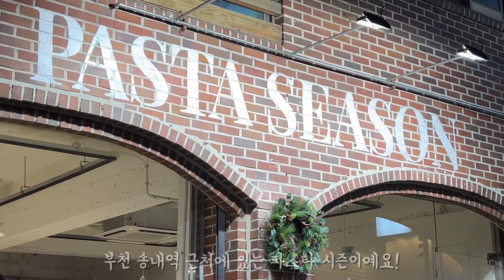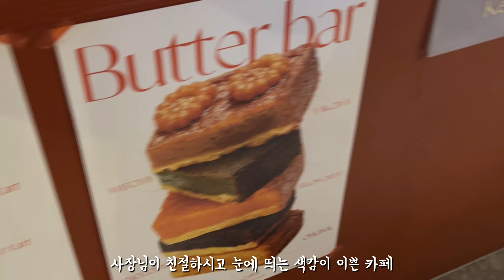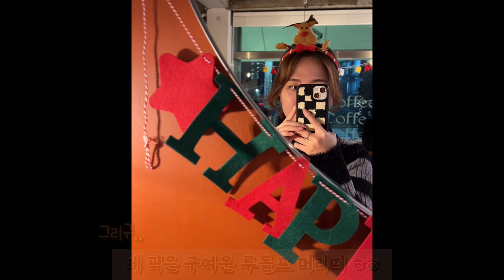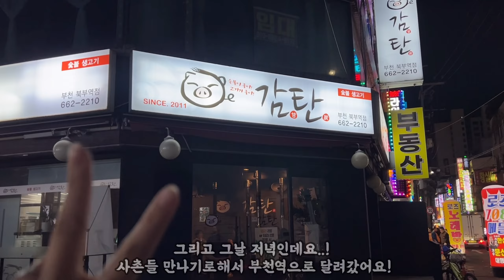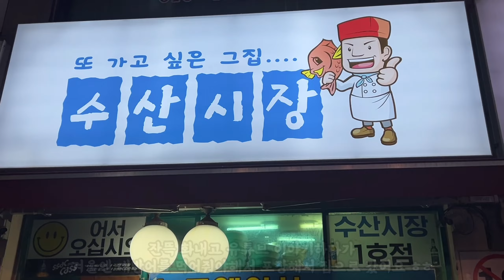벌써 12월?🥹[vlog] 부천 송내역 파스타시즌&킵스테이커피 얼랑뚱땅 햄의 일상~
부천 송내역 (법원근처)
분위기 있는 맛집&카페에 다녀왔어요~!

파스타시즌 , 킵 스테이 커피 입니다!
파스타 시즌에서 5분도 안되는 거리에 카페가 있어서
아주 좋아요! 연말모임 & 데이트로 아주 추천합니다!

그 외 갔던 곳
-부천역 회 맛집 (수산시장)
-부천역 고기맛집 (감탄) 입니다!

많관부❣️❣️❣️❣️